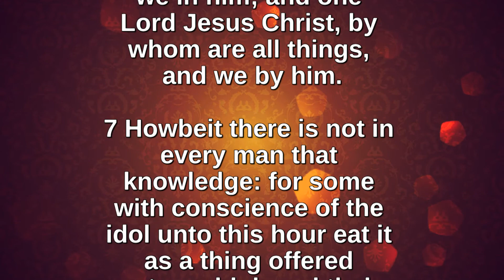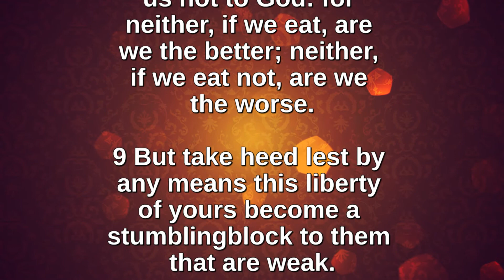Bible Readings and Hymns - First Corinthians 8